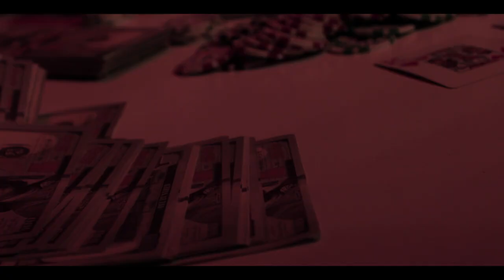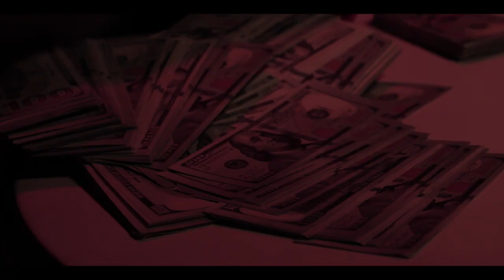Dita Truth x Brodie Tha Bandit Survivors Official 4k Music Video FIRE!!!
People aren't defined by their situations they're defined by how they handle those situations and bounce back . The streets are what they are people do what they do , its up to you to keep the positivity and drive goin noone can decide their own fate but I know we can give it all we got while were here. Im just a kid from Akron who's been through a lot of situations . Thank god for giving me the skills needed and blessing to tell my story.

Dita Truth.

shot by @ NoCap Visualz
 Prod by @cedez / @Franky Wahoo